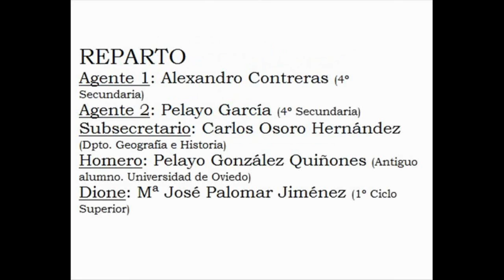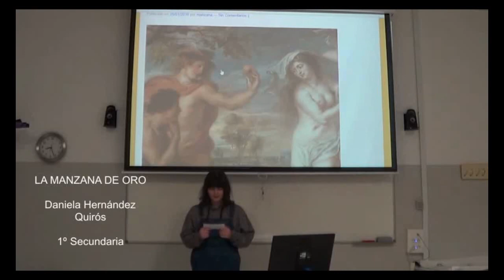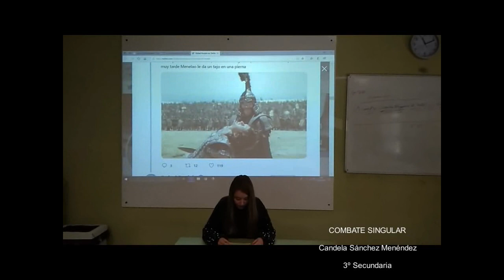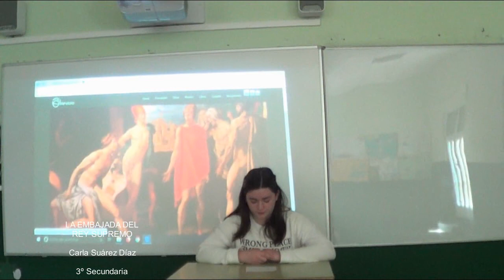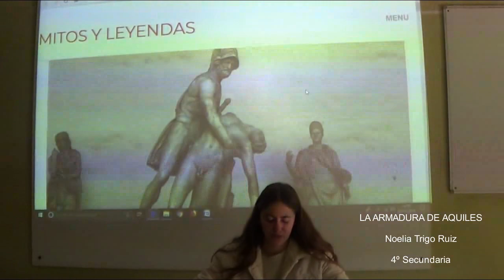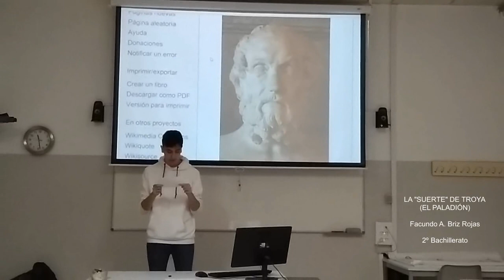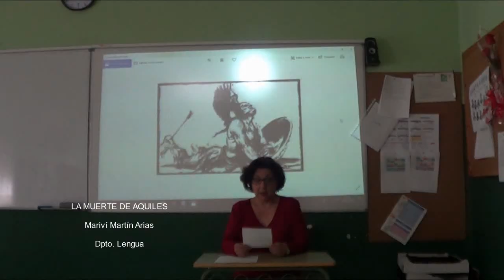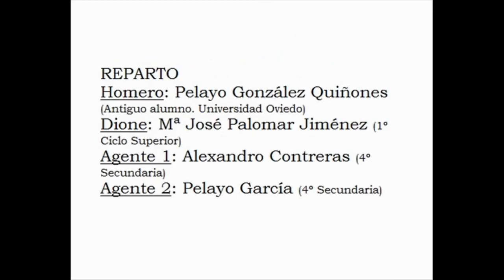(España) IES RÍO TRUBIA. Trubia (Asturias): Video completo Festival Grecolatino de Lyon 2019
Esti ye'l vídeu qu'espeya tolos actos al rodiu de la participación del IES Río Trubia nel festival européu llatingriegu de Lyon (Francia): pequeña representación; llectura del entamu de la Iliada en delles llingües; llectura de la versión adautada de la Iliada en castellanu, inglés, francés y asturianu; llectura del la fin de la Iliada en llatín y griegu clásicu y remate de los actos con otra representación.

Este vídeo contiene los actos con los que el IES Río Trubia participa en el festival europeo grecolatino de Lyon (Francia): una pequeña representación; la lectura del comienzo de la Iliada en varios idiomas; la lectura de una versión adaptada de la Ilíada en castellano, francés, inglés y asturiano; lectura de los versos finales de Ilíada en latín y griego clásico y como cierre otra pequeña representación.

Cette vidéo s'inscrit dans le contexte de la participación du lycée Río Trubia au Festival Européen LatinGrec du Lyon (France): petite mise en scène; lecture du début de l'Iliade en dix-huit langues; lecture d'une versión adaptée de l'Iliade en castillan, anglais, français et asturien; lecture du fin de l'Iliade en latin et grec classique et encore une autre petite mise en scène.

Montaje con unos agentes del Ministerio del Tiempo de Grecia enviados al 763 a.C. para probar que Homero existió realmente. Al llegar, son testigos de algo inesperado. Continúa la lectura de los versos iniciales de la Iliada en diversos idiomas, seguida de la lectura de los versos finales de la Iliada en latín y griego clásico. Sirve como cierre la parte final de las grabaciones de los agentes, que deja sorpresas abiertas para el futuro.

Montaxe con unos axentes del Ministeriu del Tiempu de Grecia unviaos al añu 763 a. C. p'atopar pruebes que'l gran Homeru foi real. En llegando, son testigos de daqué estraordinario. Darréu vienen la llectura de los versos iniciales de la Iliada en dellos idiomes, y la llectura de los versos finales de la Iliada en llatín y griegu clásicu. Remátase too colo último que graben los axentes y les sorpreses que pueden quedar ensin zarrar pal futuru.

MIL GRACIAS/MILENTA GRACIES

En el directo: a Samuel Moreno (ex-alumno del curso pasado), Jéssica Alonso (2º Bachillerato) y Cecilia Rubio Barrios (Universidad de Oviedo. Grado en Estudios Clásicos)

Para los ensayos: el departamento de Lengua (Pilar Escudero, Vanesa Fabián, Mariví Martín), la profesora de Asturiano (Sara González), Concepción García Cortés (departamento de Inglés), Elena de la Iglesia (departamento de Francés), el departamento de Latín y Griego.

Por la representación: Pelayo González (ex-alumno. Universidad de Oviedo), Mª José Palomar (1º Ciclo de Integración Social), Alexandro Contreras (4º Secundaria), Pelayo García (4º Secundaria) y Carlos Osoro, del departamento de Geografía e Historia como pequeño homenaje a su trayectoria profesional en el centro.

En general a todas las personas no nombradas del centro que permitieron, aguantaron y colaboraron para que esto llegara a puerto.

Por último, por supuesto, a quienes leyeron y al alumnado que, en un porcentaje creciente, hizo posible esta nueva participación.